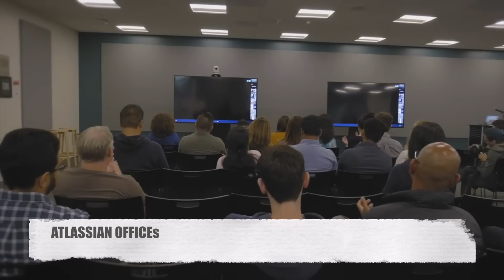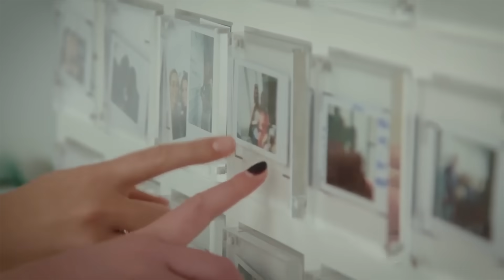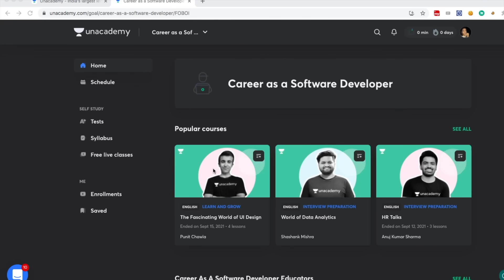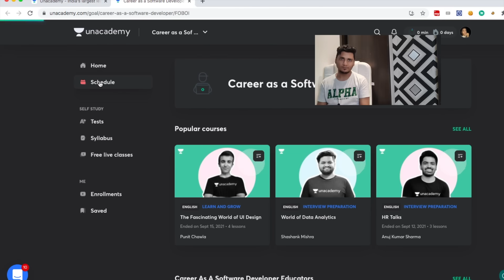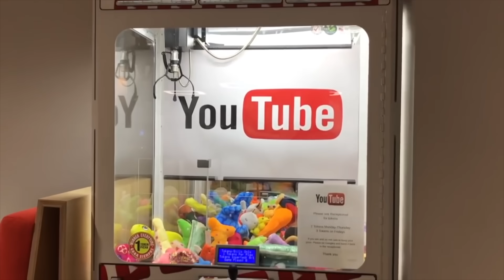Top 7 Companies To Transfer internationally | Office Tours | Product MNC edition | Top 10 series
I am an SDE 2 at Amazon. Here, I have discussed about the top 7 companies in India with which you can opt for permanent International transfer anywhere in the world.! Not only this, I have also discussed in detail the process as well as given office tours to some of the most iconic offices in the world. This is a product MNC edition. I will be making more such videos on Startups, MNCs, Service based organisations and many more!

Next guest : Vikas Ranjan SDE 3 in Zomato. See you guys in the next amazing session of tech talks!

Tags & hashtags:
SDE expectation
Job description
Tech Resume
Tech jobs
Microsoft salary
Adobe salary
Adobe india
​which companies from India provide a easy internal transfer to US
Compensation detail
High paying jobs
Soumyajit bhattacharyay
Facebook salary
Uber offers
Negotiations
Uber India
Walmart labs
Walmart global tech india
Walmart india
Coinbase India
Arcesium india
Arcesium salary
WLB
Intuit India
Intuit engineer India
Intuit salary
Negotiate salary
Salary increment
Salary hike
salary negotiation tips India
Salesforce india
Salesforce levels
Adobe engineers
Adobe jobs
Microsoft jobs
Google jobs
Google engineers india
Salary
Salary bands
Tech compensation
google interviews?
google compensation bands
tech salary